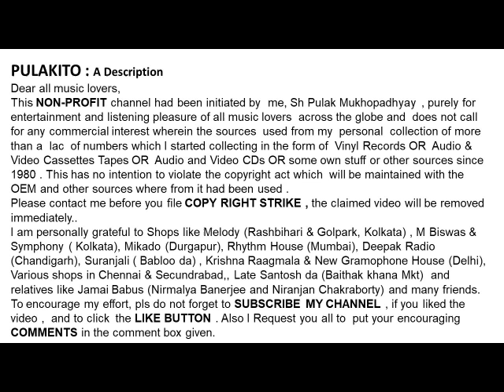আলো রায়-যত ব্যথা আছে (১৯৬০)-Alo Roy-JATO BYATHA AACHHE (1960)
যত ব্যথা আছে (১৯৬০)
আলো রায়
Alo Roy
JATO BYATHA AACHHE (1960)
Lyrics: Abhijit Bandopadhyay
Help Please.